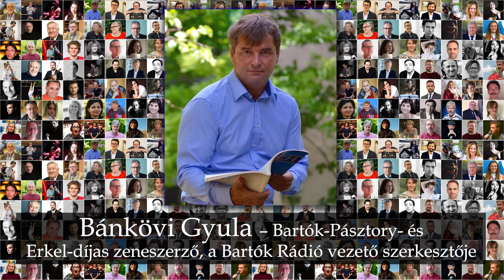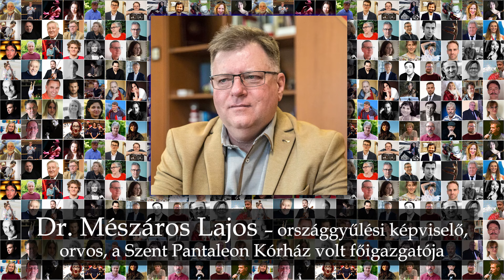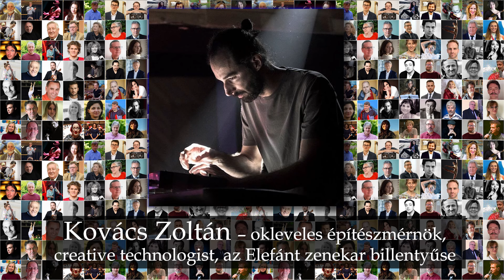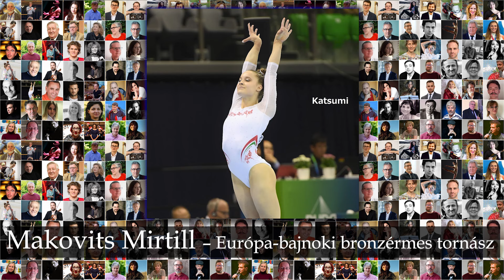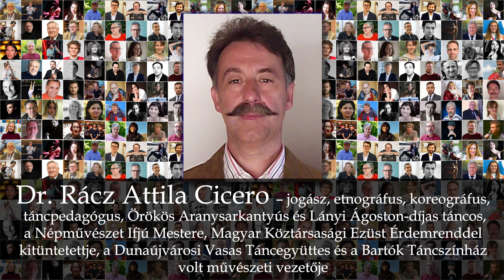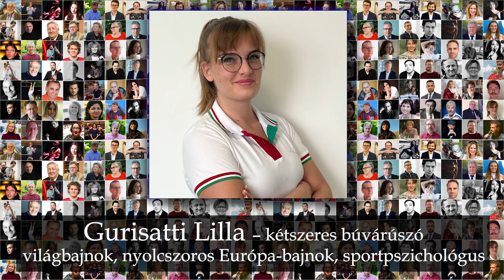Móricz-network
A Kortárs Művészeti Intézet és a Móricz Zsigmond Általános Iskola Dunaújváros Megyei Jogú Város Önkormányzatának támogatásával az iskola hetvenedik évfordulója alkalmából kiállítást és minifesztivált rendezett 2024. május 10-től május 24-ig. E jubileumi eseménysorozat célkitűzése az volt, hogy minél teljesebb képet mutasson „A Móriczról” és arról, hogy az intézmény oktató-nevelő munkájának köszönhetően milyen sok tehetséges, a maga területén ismertté vált felnőttet nevelt ki az iskola. A Móricz ’70 kiállítás és minifesztivál példaértékű részvételi projektté nőtte ki magát, melynek ernyője alatt több mint száz művész önkéntes vendégszereplése valamint megannyi emlékezetes koprodukció tette valóban felemelővé az intézmény 2024-es ünnepi évadát. A kiállítás alkalmából az ICA-D egy videóinstallációt is készített, mely fotóportrék segítségével mutatja be a Móriczból induló sokszínű és izgalmas életutakat, egyéniségeket, professzionális karrierutakat. A folyamatosan bővülő, eleven Móricz-network által rácsodálkozhatunk arra, hány tehetséges ember indult a dunaújvárosi Móriczból, kik ők, s milyen büszkék lehetünk rájuk.